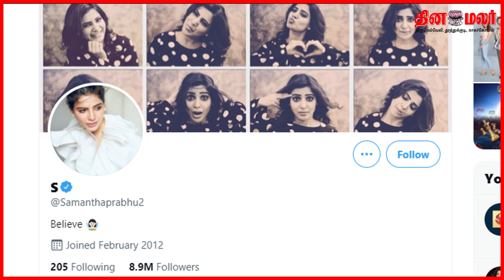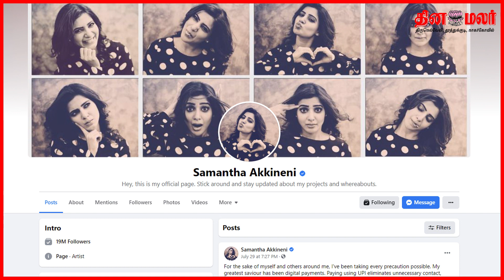சமூக வலைத்தளத்திலிருந்து கணவர் பெயரை தூக்கிய சமந்தா! | Samantha Akkineni | Dinamalar News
சமூக வலைத்தளத்திலிருந்து புருஷன் பெயரை தூக்கிய சமந்தா! | Samantha Akkineni | Dinamalar News